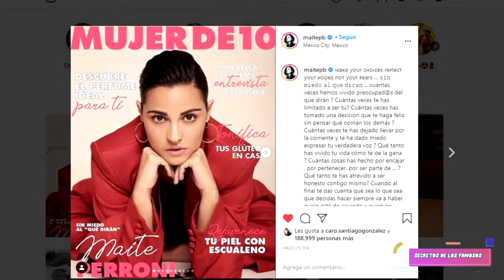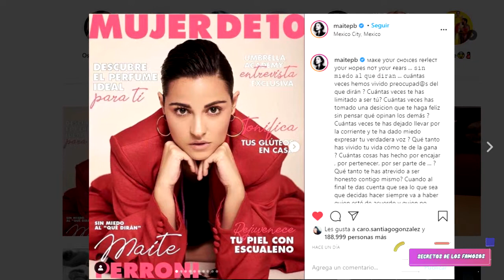EX RBD, MAITE PERRONI, ALFONSO HERRERA Y CHRISTIAN CHÁVEZ JUNTOS OTRA VEZ